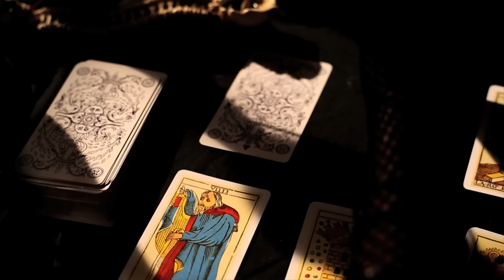August Alsina - Downtown ft. Kidd Kidd (Official Video)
Directed by @PayneLindsey & @AugustAlsina